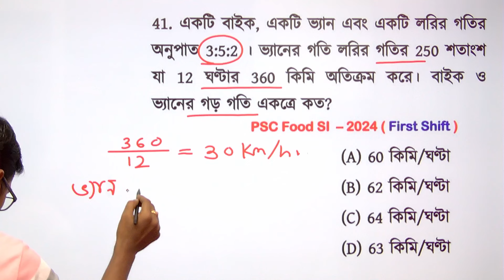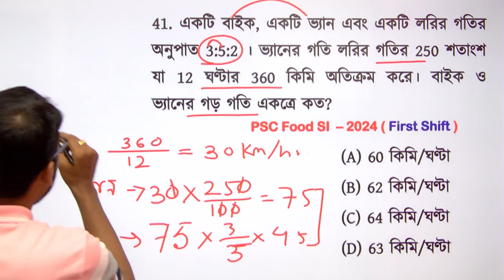অংকের শর্ট ট্রিকস | সরকারি চাকরির পরীক্ষার অংক |Food SI Exam 2024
wbp math class short trick
maths questions for competitive exams
math practice set bengali
wbp si math practice set
wbp kp math practice set
math practice set new
wbp short question
wbp math analysis
best math book for competitive exams
wbp math
wbp best practice set book 2024
wbp new practice set
wbp math syllabus
wbp si preparation strategy
wbp si gk class
wbp si question analysis
wbp constable previous year question paper
wbp si strategy 2024
wbp si mock test
wbp question answer 2024
wbp gk mock test in bengali

অংকের শর্ট ট্রিকস By ~Titab Roy Sir